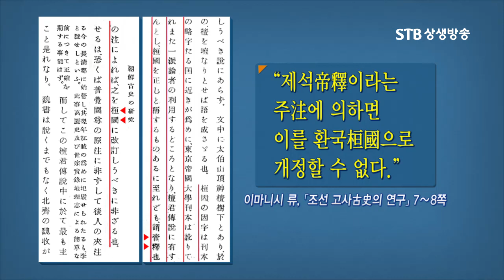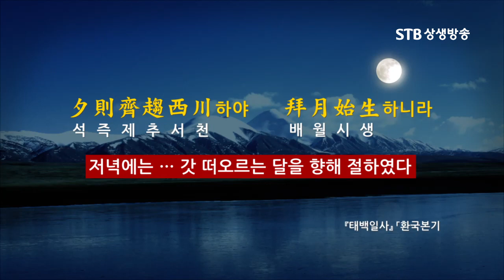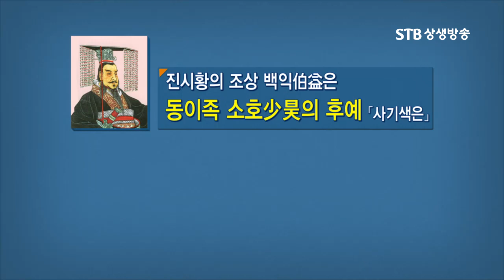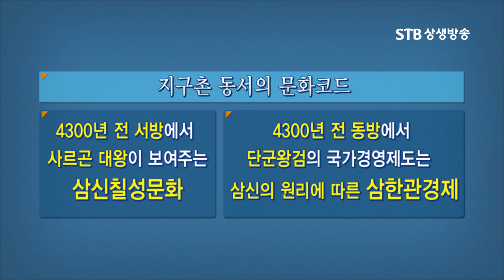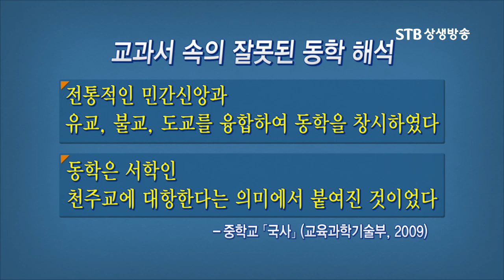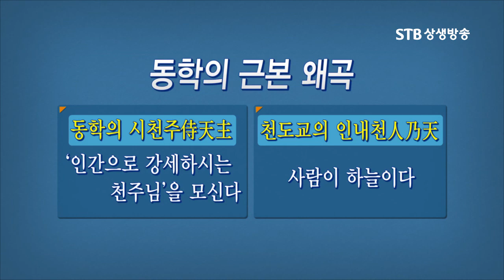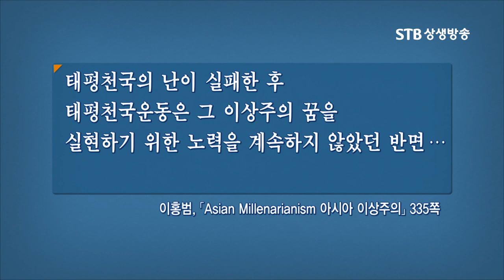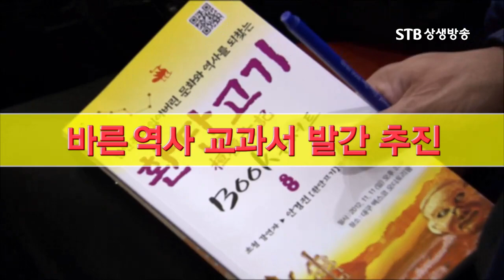STB상생방송 환단고기 북콘서트 국회편 2부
STB상생방송 환단고기 북콘서트 국회 편

동북아 역사전쟁 그 해법은 무엇인가?
한민족의 뿌리역사를 되찾기 위한 뜨거운 열기,
미국에 이어 국회에서 개최된 북콘서트를 실황녹화하여
8월 15일 광복절을 맞아 환단고기 북콘서트 국회편이 TV로 첫방송됩니다.